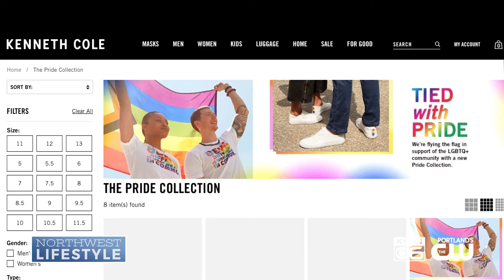Kenneth Cole Fashions within Zynga Game High Heels!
Kenneth Cole Fashions will be hitting the virtual Runway in Zynga’s Top Mobile Game High Heels! to Support LGBTQ Causes During Pride Month. Host Nicole DeCosta checks in with Kenneth Cole to take a look.

More information on Nicole DeCosta:
Web: NicoleDeCosta.com
For: KOIN.com